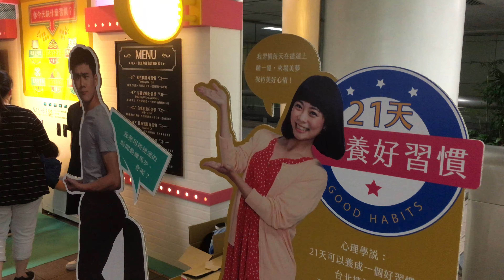台北捷運 中山站 搭捷運養好習慣 習慣販賣店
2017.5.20 TRTC台北捷運 中山站 搭捷運養好習慣 習慣販賣店
5月13日至6月2日 平日13時、假日11時及15時，
每天定時限量提供【守時】、【流汗】、【自由自在】、【好脾氣】、【累積】、【閱讀】，
共6款捷運可愛文創習慣小物